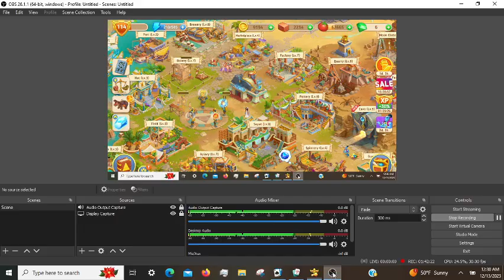Cradle of Empires Gameplay: Episode 31 (12/12/2023)